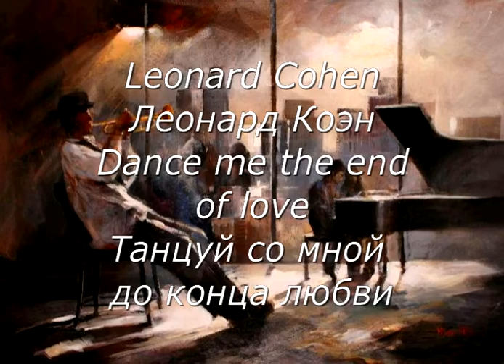Леонард Коэн.Танцуй со мной до конца любви.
Leonard Cohen.Dance me to the end of love.